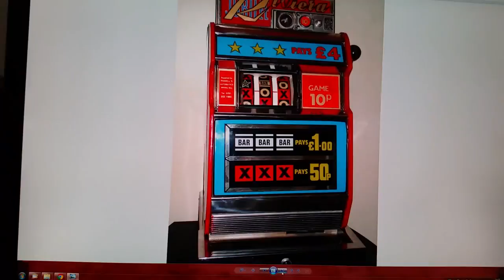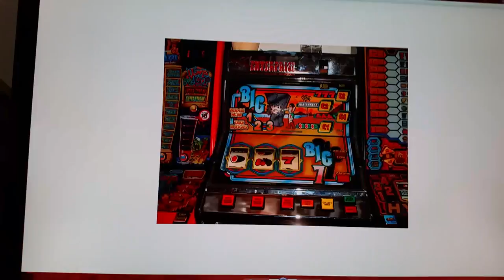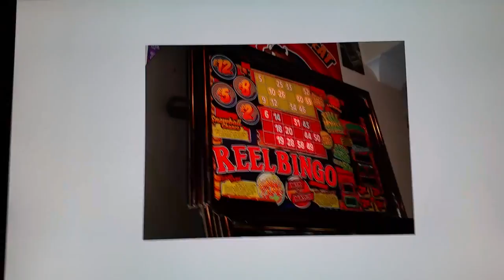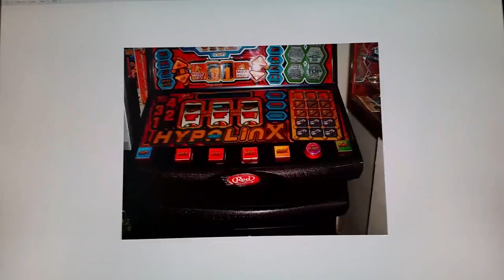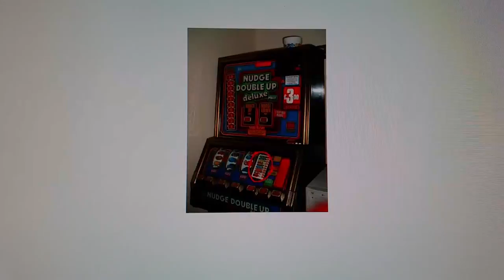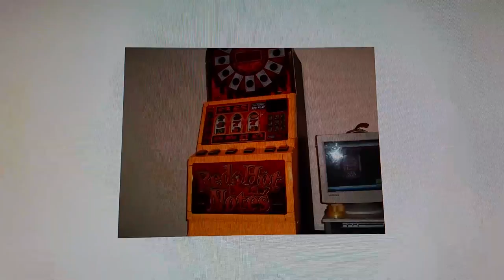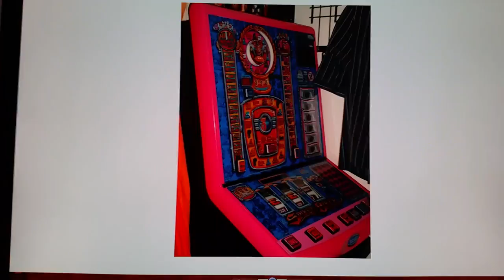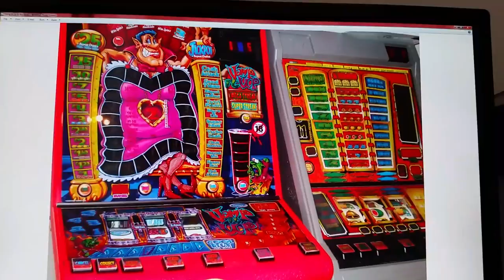Nostalgia My Past Fruit Machines Vlog